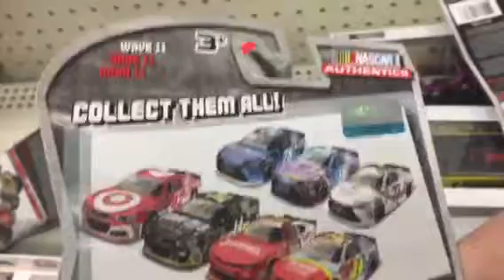Walmart Wave 11 Pickups!